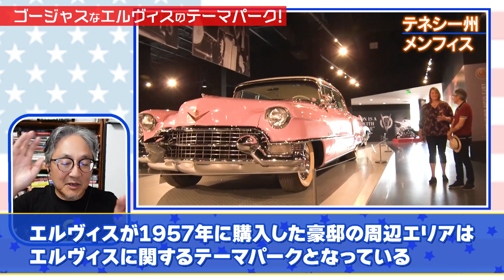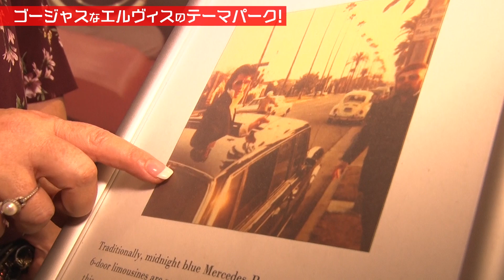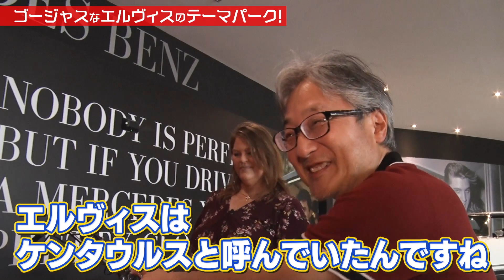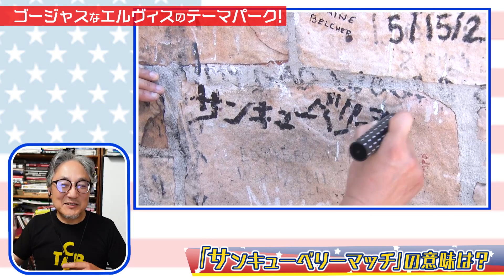映画「エルヴィス」で再評価！テーマパーク「エルヴィス・プレスリー・メンフィス」驚愕の愛車＆衣装コレクション大公開【町山＆藤谷のアメTube】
絶賛公開中の映画「エルヴィス」の世界的ヒットで再び脚光を浴びているエルヴィス・プレスリー。

”キング・オブ・ロック”と呼ばれたスーパースターの伝説を知る上で、最高の観光スポットがテネシー州メンフィスにあるテーマパーク「エルヴィス・プレスリー・メンフィス」。

延べ床面積1850㎡の巨大博物館に展示された貴重な愛車や衣装の数々に、町山大興奮！

▼町山＆藤谷のアメTUBE  -Unstoppable with Tomo -
激アツのシェフバトルムービー！ニコラス・ケイジ主演「PIG/ピッグ」＆90分ワンショット「ボイリング・ポイント/沸騰」